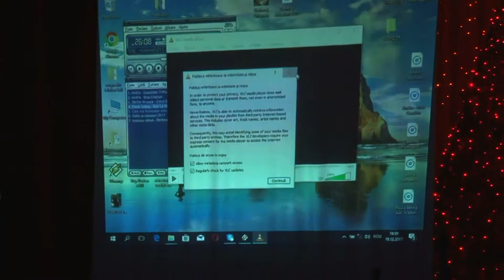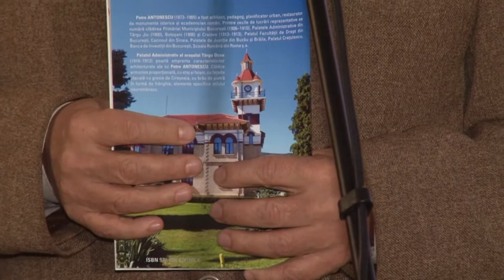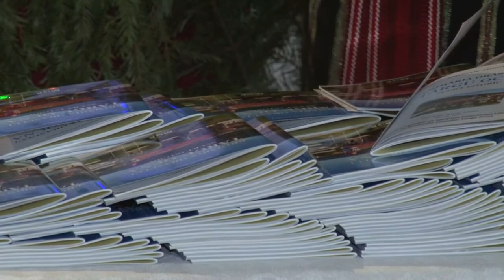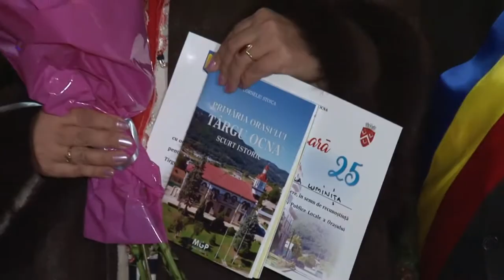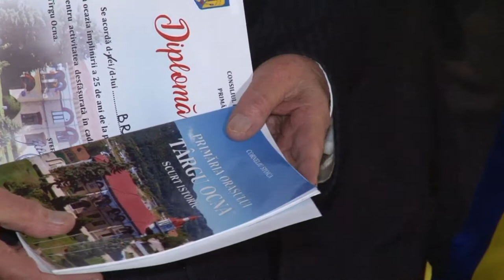LA TIRGU OCNA Lansare de carte ORASUL TIRGU OCNA Scurt istoric FILMARE EXCLUSIV TV UHD 4K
LA TÎRGU OCNA, județul Bacău, Lansare de carte ORAȘUL TÎRGU OCNA Scurt istoric FILMARE EXCLUSIV TV UHD 4K.

Cu stimă,
echipa Exclusiv

Vizionare plăcută !